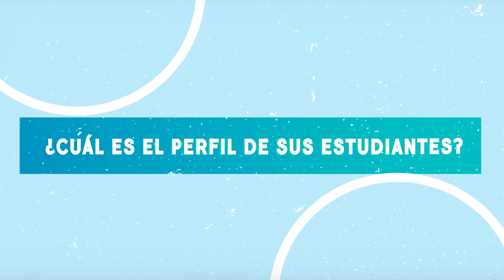Centro de Formación Permanente UCM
CAI CREAV UCM